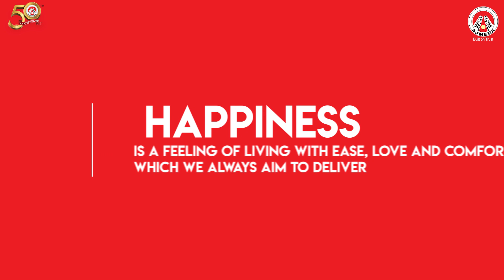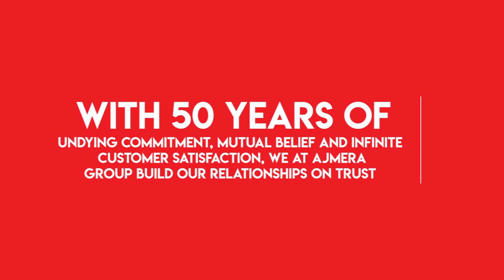Here's how we define the foundations on which Ajmera was built! | Ajmera Realty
Our esteemed customers from Ajmera i-Land Zeon stand testament to our trustworthiness, our loyalty and the quality that we have delivered for the past 50 years!